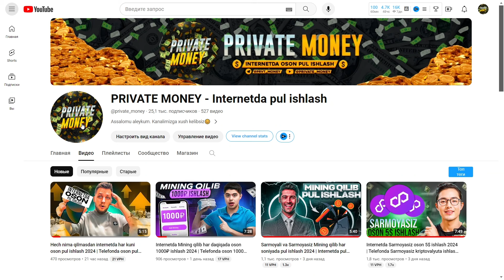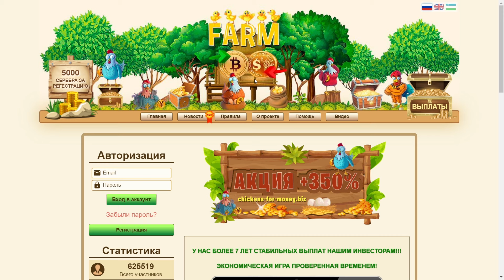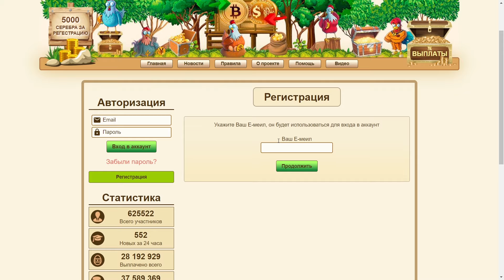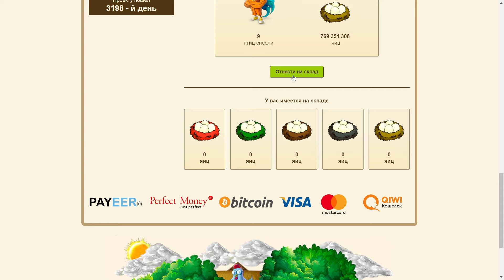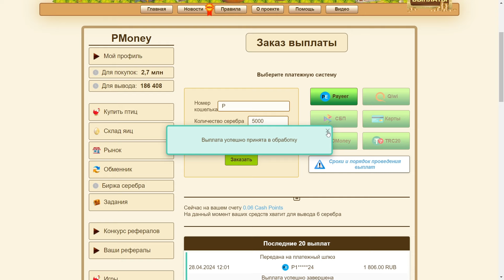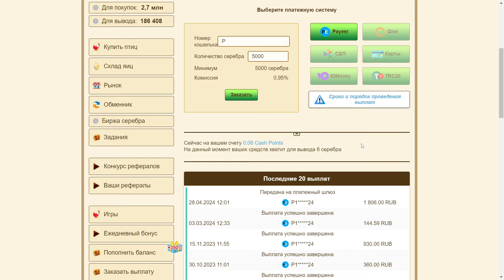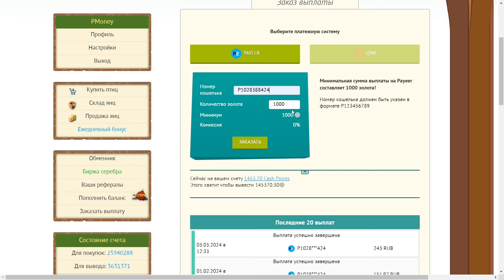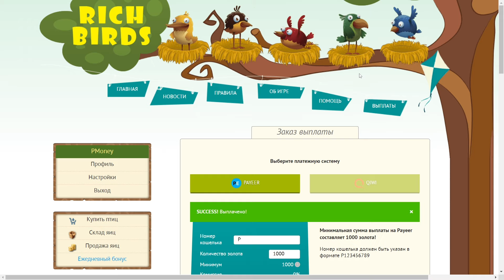Internetda Avtomatik 3200₽ ishlash 2024 | Har kuni internetda avtomatik oson pul ishlash 2024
Internetda Avtomatik 3200₽ ishlashning 2024 yildagi ajoyib usulini ko'ramiz | Har kuni internetda avtomatik oson pul ishlash 2024